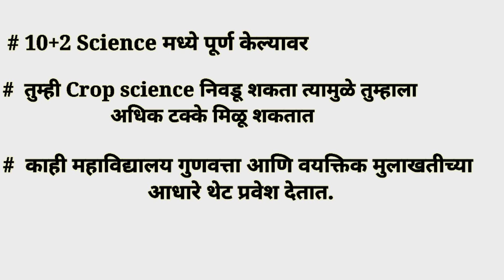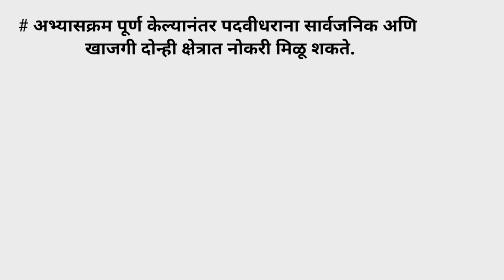BSc Agriculture Course Details in Marathi 2024|BSc Agriculture Career and Salary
BSc Agriculture: all info in marathi
after bsc agriculture government jobs after completing bsc agriculture what can i do bsc agriculture basic knowledge bsc agriculture book
bsc agriculture best colleges in india bsc agriculture benefits best college for bsc agriculture in india career after bsc agriculture bsc agriculture details bsc agriculture degree

Video Topics
00:00 - introduction
00:29 -BSC Agri short information
01:46 - प्रवेश परीक्षा
02:42 - top colleges
03:15 - नोकऱ्या व placement
03:52 - bsc agri नंतर नोकरची संधी